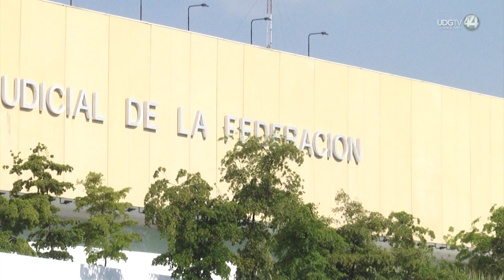Propone magistrada que haya paridad en espacios de toma de decisiones en el STJE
En el Poder Judicial también debe aplicarse y hacerse realidad la paridad e igualdad de género en todas las áreas del Supremo Tribunal de Justicia del Estado (STJE).